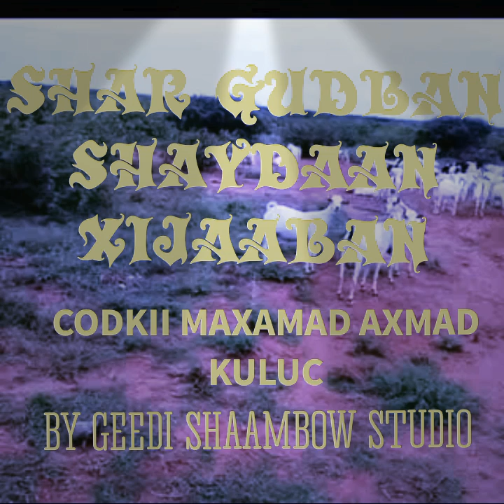Shar gudban shaydaan xijaaban by maxmaad axmad kuluc